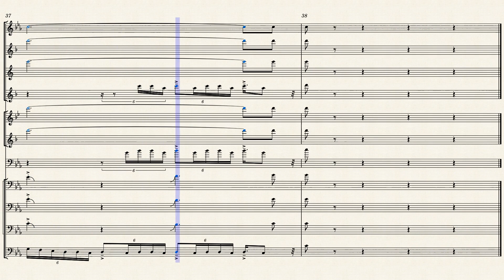The King's Affirmation – Iniko JSU Band Arrangment